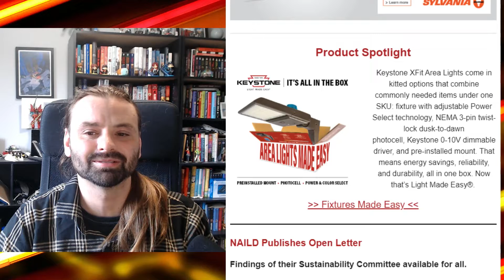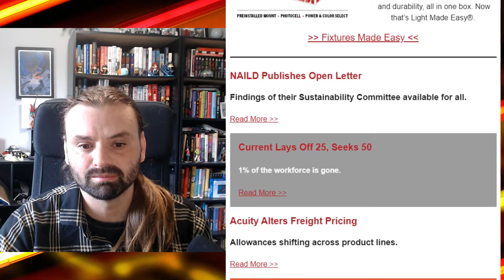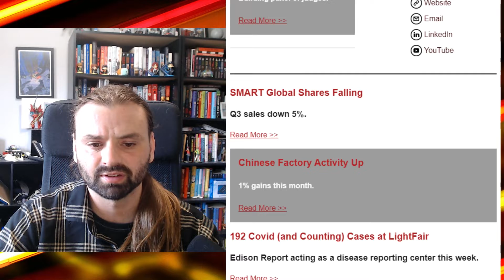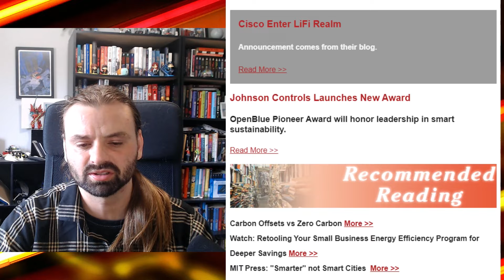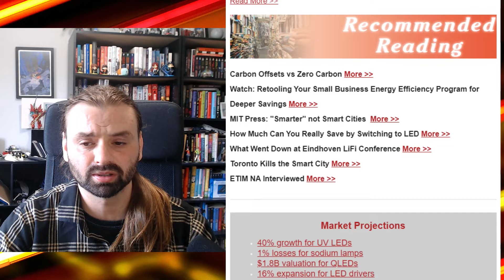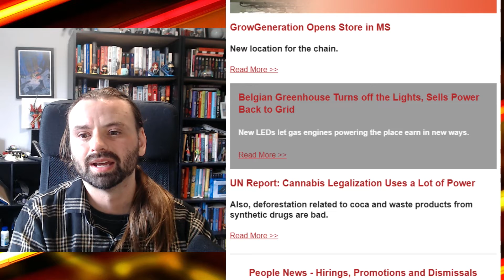Sustainability / LightFair Follow-ups - Lighting Industry News Brief July 4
The Lighting Industry News Brief is a news commentary series from Scott Wachter, Producer of Get a Grip on Lighting offering thoughts and opinions on the week's events and announcements.

Get the text version of the Light Read in your mailbox every Monday morning by visiting this link: